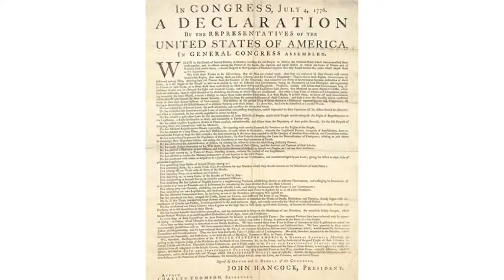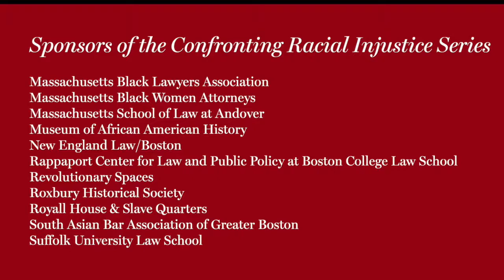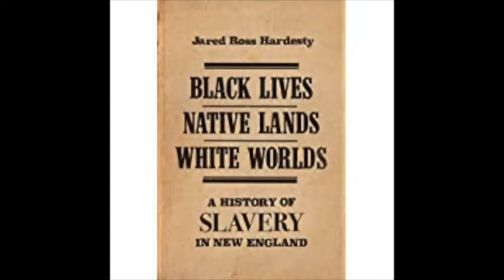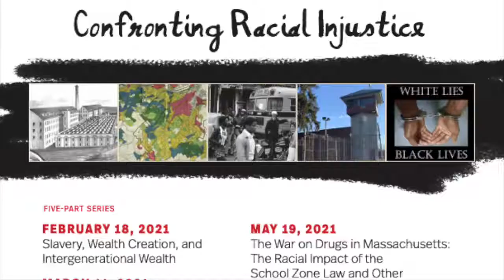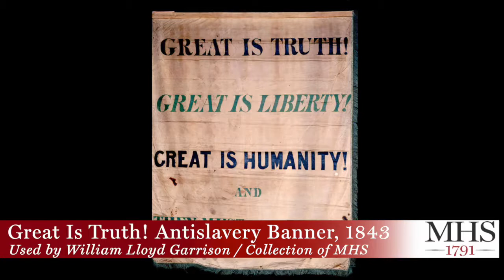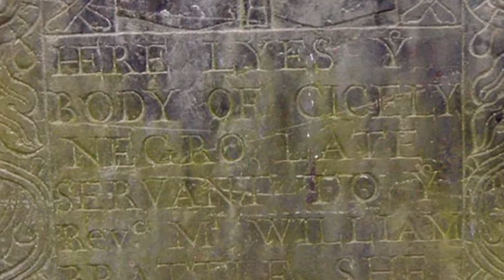Confronting Racial Injustice Panel: Slavery, Wealth Creation and Intergenerational Wealth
From the 17th century to the 21st, enslavement — even when it took place outside of Massachusetts — shaped the province and the state in significant ways. It was and has been central to creating wealth: family fortunes, institutional endowments, and public budgets in the Commonwealth have all benefited from its spoils. This panel discussion featuring academic and public historians explores Massachusetts’ connections to slavery and the trade of enslaved people, the wealth — and the poverty — enslavement created and bequeathed, and how the legacies of enslavement are reflected in injustices that haunt Massachusetts to this day.

Moderator:
Jared Ross Hardesty, Associate Professor of History, Western Washington University

Speakers
Nicole Maskiell, Assistant Professor of History, University of South Carolina

Elon Cook Lee, Director of Interpretation and Education, National Trust for Historic Preservation

About the Confronting Racial Injustice Series
Massachusetts is often heralded as the home of the abolition movement and one of the first states to abolish slavery. Yet the Commonwealth’s economy developed in collaboration with states that claimed people as property. This series explores how enslavement and white supremacy shaped the history of Massachusetts and how they continue to shape its present. From the first program “Slavery, Wealth Creation, and Intergenerational Wealth” to the final event “The Charles Stuart Story: White Lies and Black Lives,” the series asks us all to understand, acknowledge, and confront racial injustice.